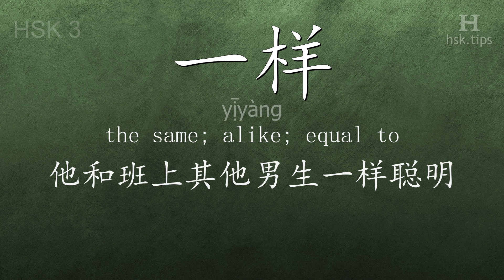Chinese HSK 3 vocabulary 一样 (yị̄yàng), ex.9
In this video the chinese character is from HSK level 3. And it is "一样", pinyin: "yị̄yàng", which means "the same; alike; equal to".
Listen to native mandarin speakers saying "一样" and the example: "他和班上其他男生一样聪明。", it means "He is as smart as the other boys in the class."